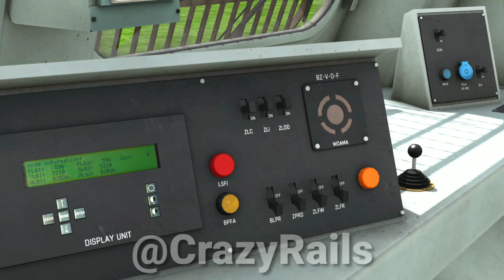3 HIGHEST SPEED TRAINS VS CRAZY BEND SAME LINE RAILROAD TRACKS ▶️ Train Simulator | CrazyRails